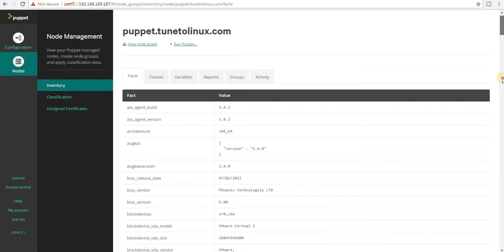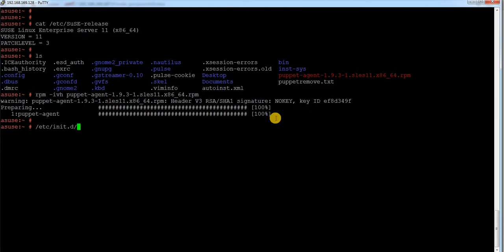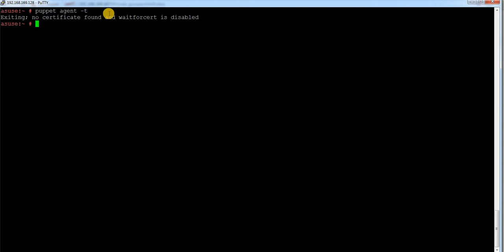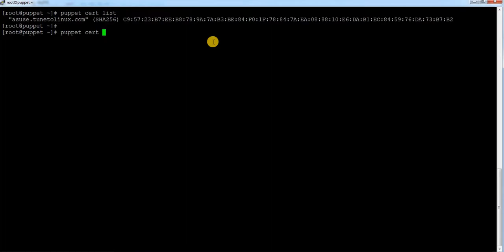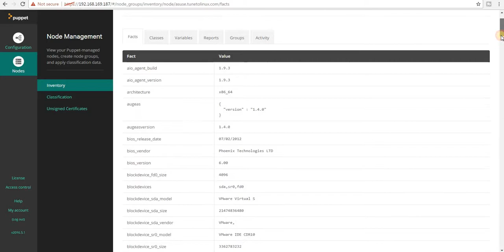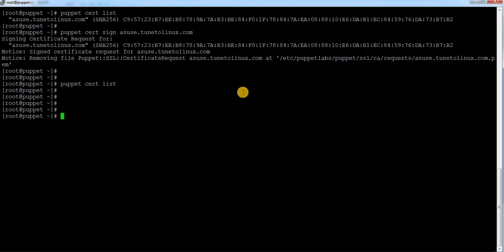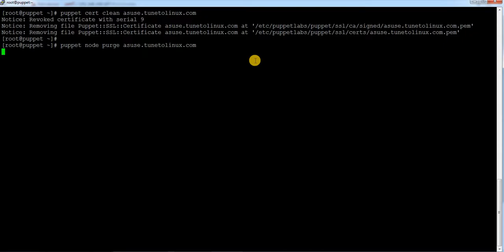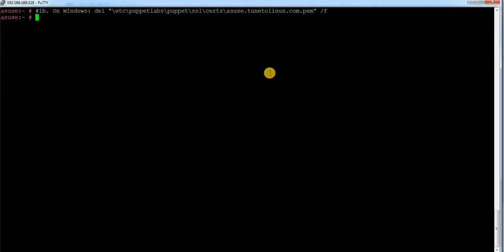Puppet Enterprise 5.1-Add and Remove Nodes From Master|Redhat |Suse | Windows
This video is to demonstrate adding different nix base operating system than the master node and remove agent from puppet master and from it's configuration.